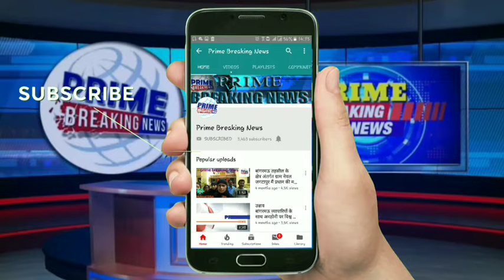शाही ठाठ बाट से मंडफिया से पधारे सांवलिया सेठ